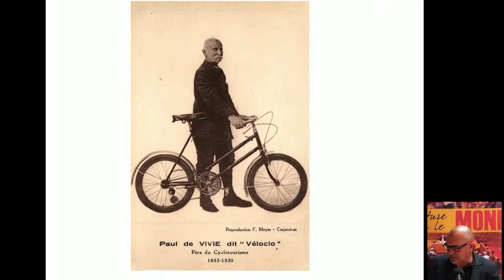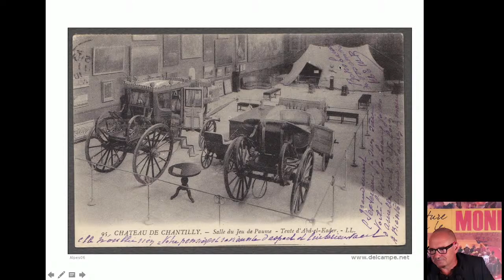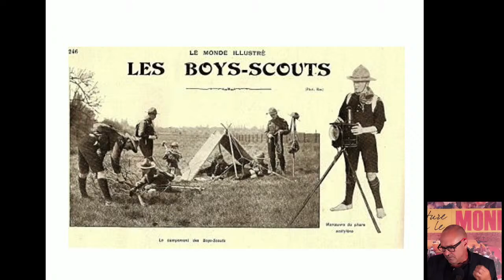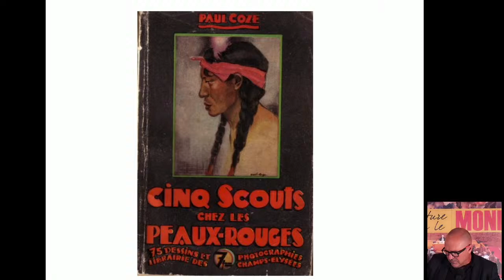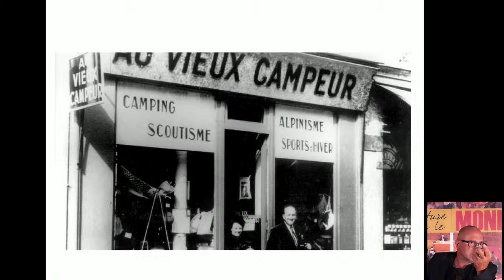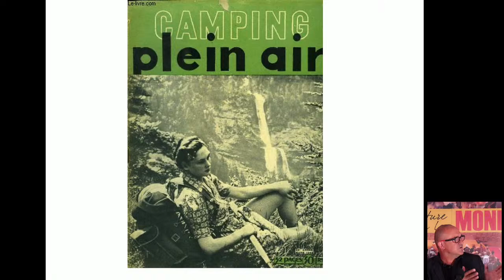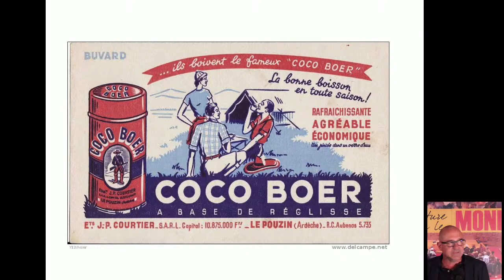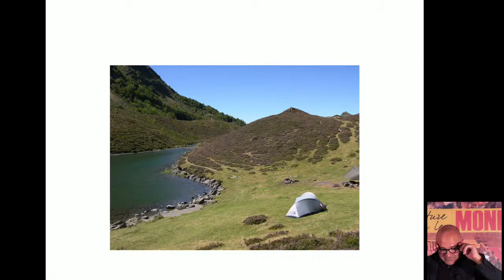Une histoire sous la toile : campings et campeurs au XX° (partie 2) (conférence du 18/06/2020)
Une conférence donnée en direct par Yvan GASTAUT (Maître de Conférences à l'UCA).